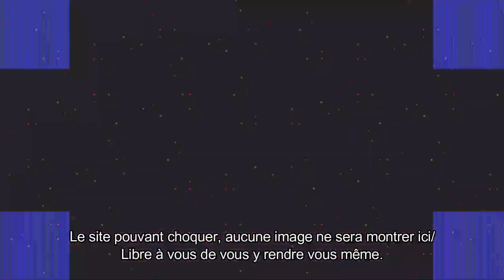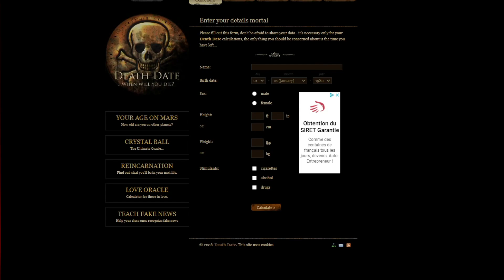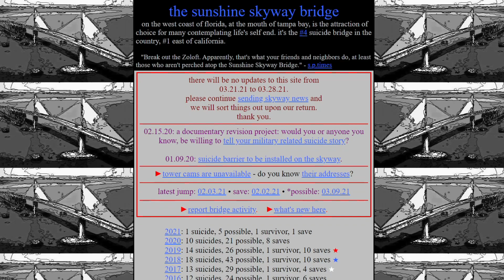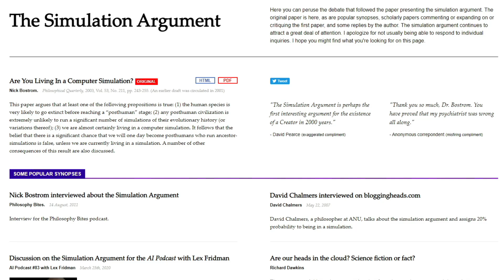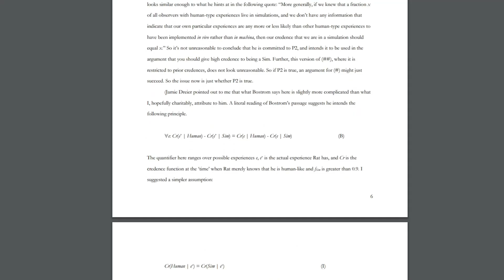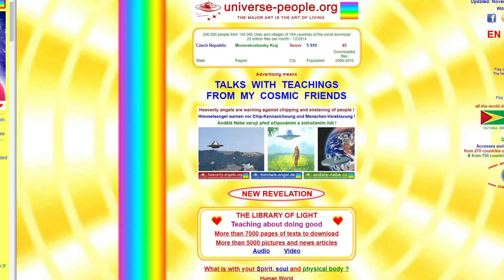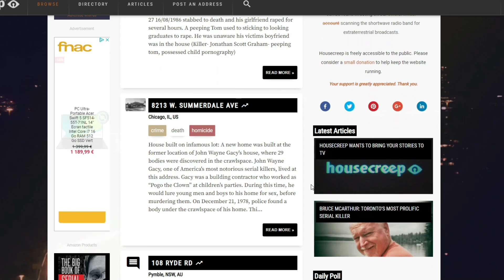CE SITE ME DIT QUAND JE VAIS MOURIR (les sites les plus effrayants d'Internet)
Dans cette nouvelle vidéo, je vous présente des sites internent, effrayant, ou totalement malaisant...